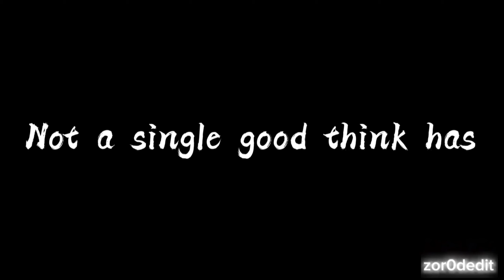VINLAND SAGA tik tok edit compilation #1